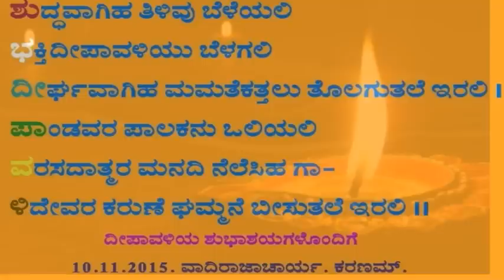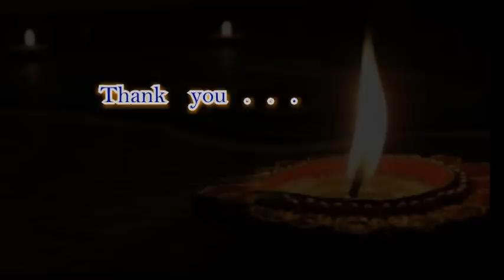Deepavali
Lyrics: Pt. Vadirajachar Karnam
Composed and Sung by: Venugopal K